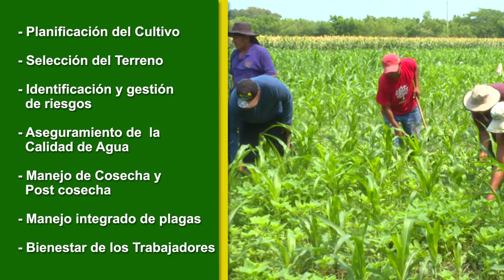TECNICA DESDE EL CAMPO: BUENAS PRÁCTICAS AGRÍCOLAS EN MAÍZ, FRIJOL Y ARROZ SECANO